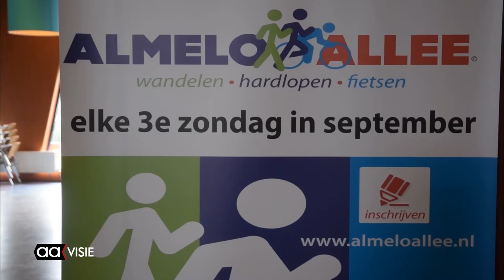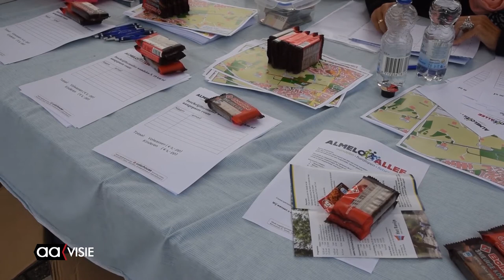Almelo Allee in beeld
Het moet een nieuwe traditie worden. Elke derde zondag van september wordt de Almelo Allee georganiseerd, voor iedereen die wil en kan wandelen, rennen of fietsen.

Rond de Gravenallee wordt het evenement jaarlijks, dit jaar voor de tweede keer, georganiseerd en het trok veel deelnemers en kijkers. Rond de duizend deelnemers kwamen sportief in actie op het evenement. Met de video kunt u nog even nagenieten van dit Almelose sportfeestje.